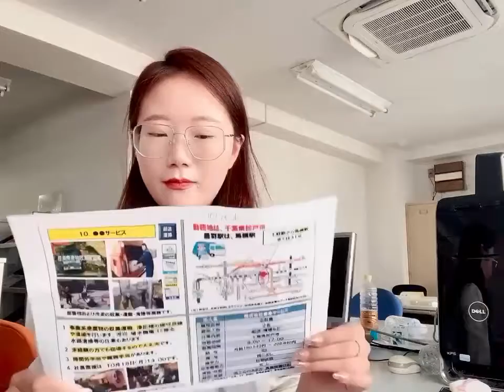签证给与招正社员两名。工作内容配送和清扫，工作地点是千叶县，工作时间8：00～17：00，月给190，640～209，840